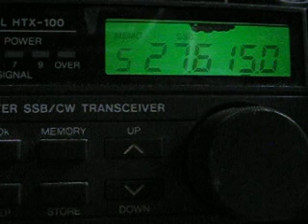82kpi/0 Osmany from Guantanamo Bay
2014/11/18. 82kpi/0 Osmany from Guantanamo Bay. 5/9+ in central Mexico.